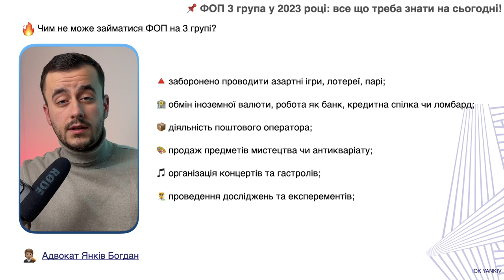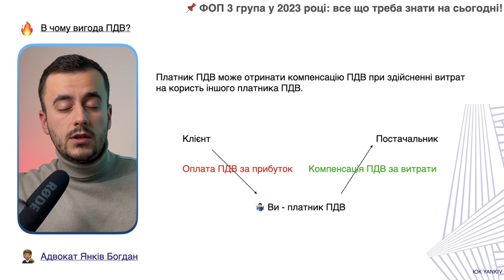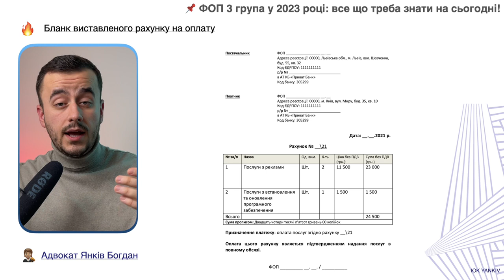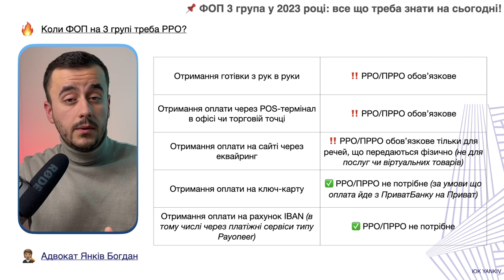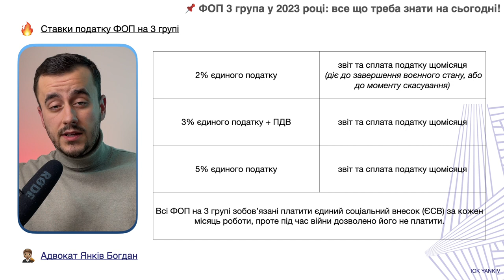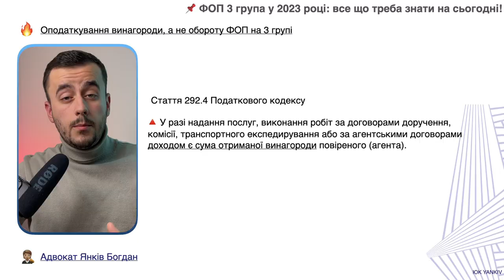Все про ФОП на 3 групі у 2023 році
ТАЙМ-КОД ⏯
00:00 - 00:45 Вступ до відео ФОП 3 група
00:46 - 02:53 Хто може та НЕ може бути на 3 групі
02:54 - 03:30 Реєстрація ФОП 3 група
03:31 - 05:37 Робота з готівкою та банками на 3 групі
05:38 - 06:35 ФОП 3 група з ПДВ
06:36 - 11:11 Організація роботи ФОП на 3 групі
11:12 - 13:41 Касовий апарат ФОП 3 група у 2023 році
13:41 - 15:20 Податки та звіти ФОП 3 група
15:21 Чи можна платити податок не з обороту, а з доходу?